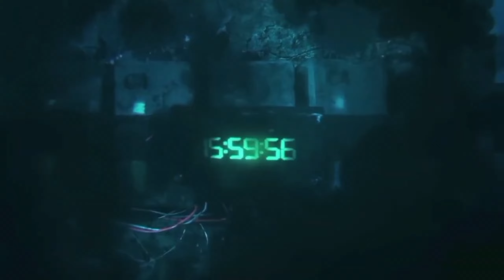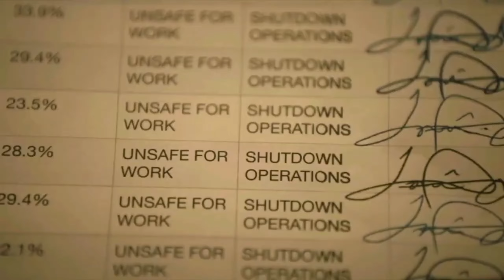Monster Movie full movie in Hindi, movie explained in hindi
Lumberjack Man Summarized f| Ghost Ship (2002) Slit Mouthed Woman (2007) Film Explained in Hindi/Urdu Summarized ft| Hollow Man (2000) Film Explained in Hindi/Urdu| Hollow men Summarized fBzt| The Texas Chainsaw Massacre 2+3 (2013) Film Explained in Hindi/Urdu Summarized f8-I|Attack on Titan 1+2 (2015) Film Explained in Hindi/Urdu | Attack on Titen Summarized हिन्दी I The Red Shoes (2005) Film Explained in Hindi/Urdu | Red
Shoe Summarized हिन्दी

slasher movies, horror movie explained in hindi, slasher movie explained in hindi, horror slasher, movie explaine slasher movies ending explained in hindi horror movie explained in hindi horror slasher movie explainemovies explained in hindiHollywood movie hollywood movie in englishmovie story hindiMovie storymovie story channelmoral storieshindi kahanihanuman movie trailerhanuman movie songsnew south indian movies dubbed in hindi 2023 fullnollywood moviesstories in hindi